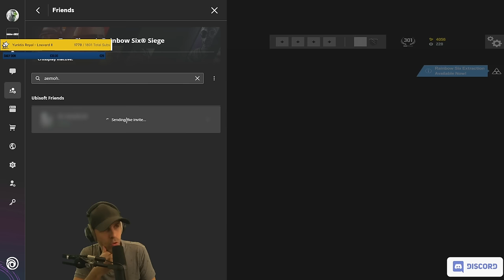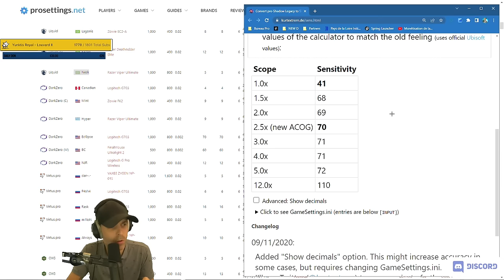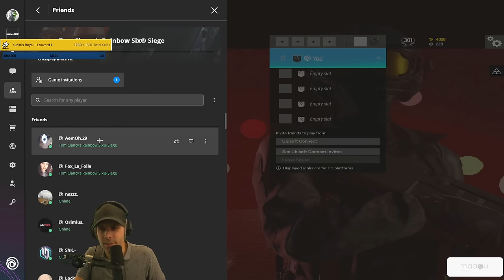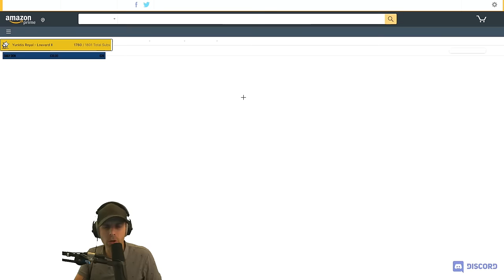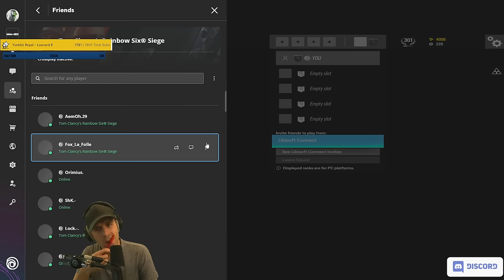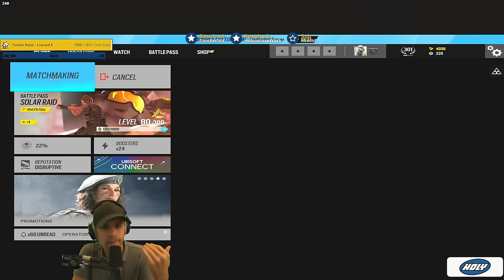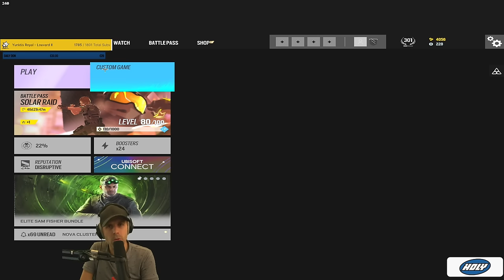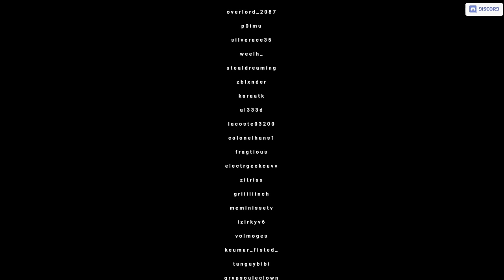VOD 🎓 52 ANS ! Mon MEILLEUR Coaching ! - Live du 17 Janvier 2023